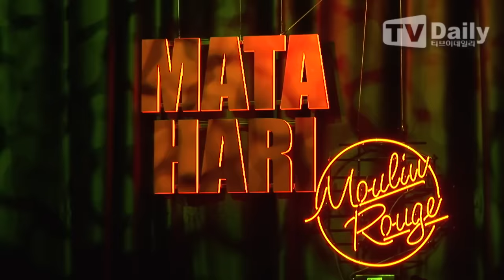[tvdaily] ★옥주현★ '마타하리에 걸맞은 폭발적인 가창력'-뮤지컬 '마타하리' 쇼케이스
[티브이데일리 오진택 기자] 25일 오후 서울 강남구 청담동 원스 인 어 블루문에서 뮤지컬 '마타하리' 음악 쇼케이스가 진행됬다.

이날 쇼케이스에는 작곡가 프랭크 와일드혼과 연출가 제프 칼훈, 편곡자 제이슨 하울랜드, 김문정 음악감독 등 크리에이터들과 마타하리 역의 옥주현, 김소향, 라두 대령 역의 김준현, 신성록, 아르망 역의 엄기준, 송창의, 엠씨 역의 임춘길 등 주조연 및 앙상블 배우들이 참여했다.

뮤지컬 '마타하리'는 제 1차 세계대전 중 이중 스파이 혐의로 프랑스 당국에 체포되어 총살 당한 아름다운 무희 마타하리(본명 마가레타 거트루드 젤르, Margaretha Geertruida Zelle)의 실화를 바탕으로 만들어진 뮤지컬로 관능적인 춤과 신비로운 외모로 파리 물랑루즈에서 가장 사랑 받는 무희였던 그녀의 드라마틱한 삶과 프랭크 와일드혼의 격정적이고 아름다운 음악, 20세기 초 화려한 파리를 재현한 무대가 한데 어우러져 지금껏 볼 수 없었던 최고 수준의 뮤지컬을 선보일 것으로 기대를 모으고 있다.